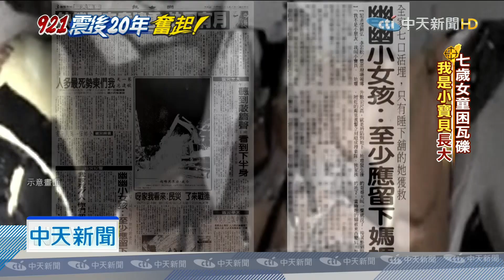20190920中天新聞 「我是小寶貝！」遭困瓦礫12小時救出、失六至親 現況呢？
20年前921地震，有134位孩童失去至親，如今他們還好嗎？其中一位7歲小靜，如今已27歲，是女健身教，她當年被困在瓦礫堆12小時，一家七口只剩下她活下來，被救出的第一句話卻是「我不是小朋友，我是小寶貝」。